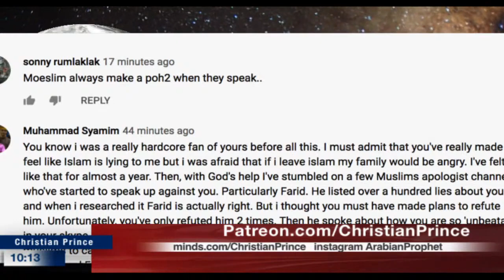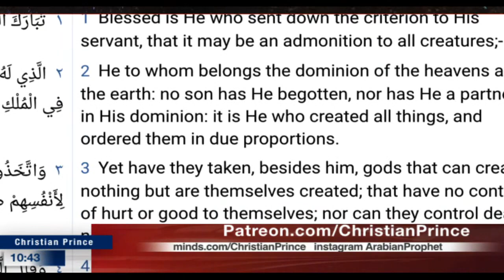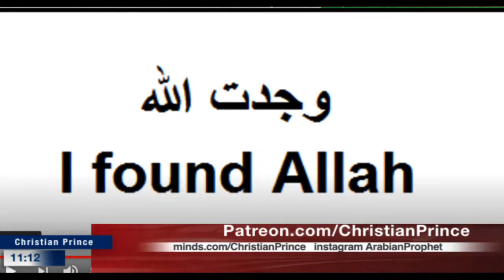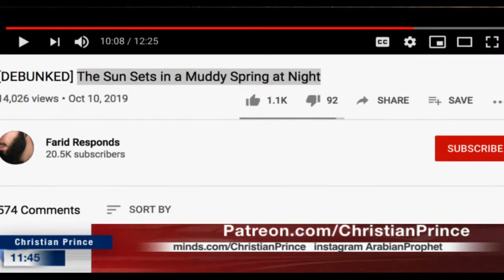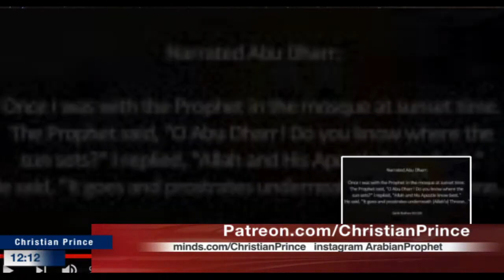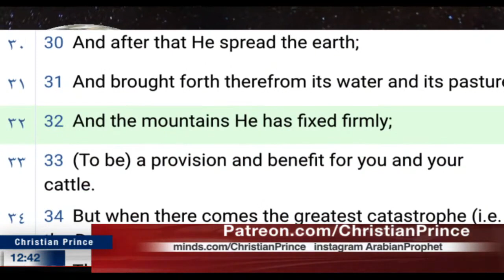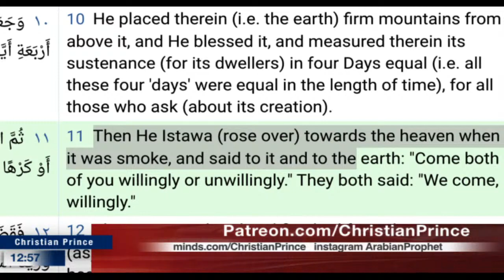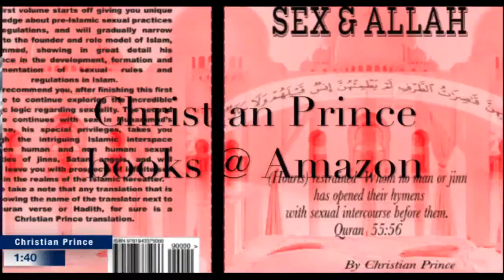Quran Challenge Copycat in 1800s America Fifi time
Links for a free copy of the Christian Prince’s books in Bahasa Indonesian, Malaysian, Albanian, and Russian –

 2) misapprehension, mistaken impression, false impression, mistaken belief, misconception, misunderstanding, mistake, error, misinterpretation, misconstruction, misbelief; fallacy, illusion, figment of the imagination, fantasy, chimera; fool's paradise, self-deception.]